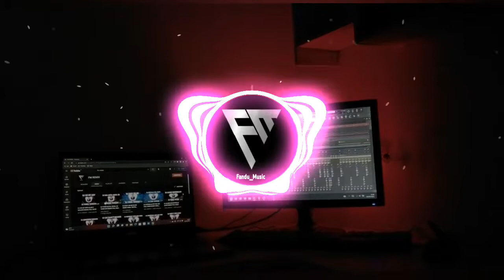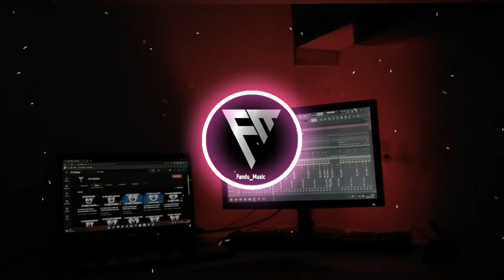DJ ALONE ALAN WALKERS REMIX FULL BASS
Dj Alone Alan x Walkes
Remixer : Fandu_Music Remix